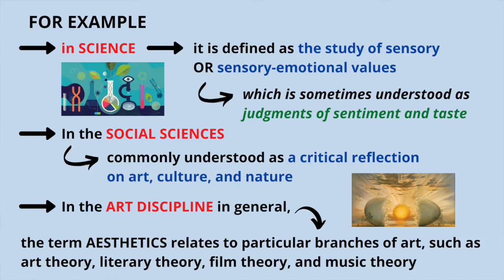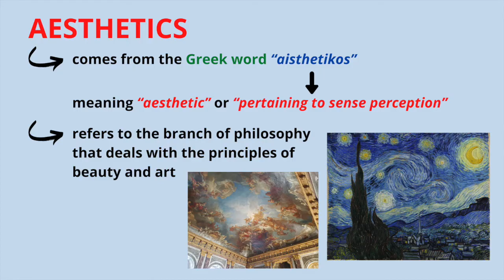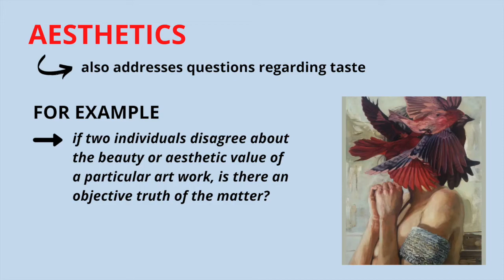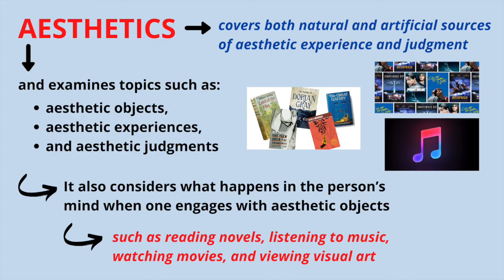Branches of Philosophy - Aesthetics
This video lecture discusses very briefly the meaning of aesthetics.

Thanks! PHILO-notes